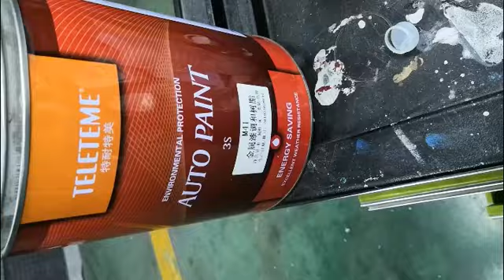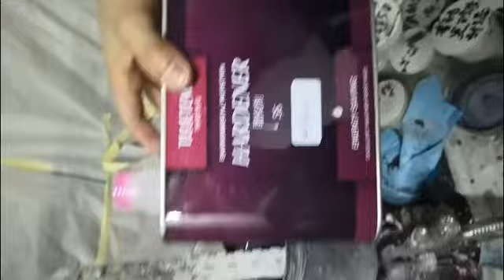Chameleon Pigments Acrylic Paint Powder Coating YB84 Chameleon Dye for Cars Arts Crafts Painting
Chameleon Pigments Acrylic Paint Powder Coating YB84 Chameleon Dye for Cars Arts Crafts Nails Decoration Painting Supplies;Item:1815;